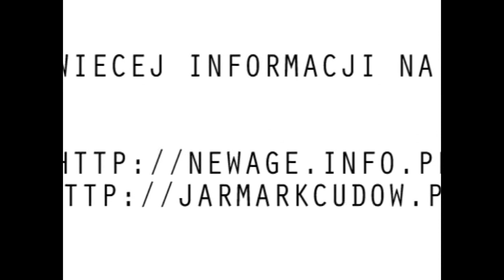Świadkowie - Wyznania okultysty [odc. 2 z 3]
Zobacz więcej na Jak przebiegało i do czego doprowadziło coraz głębsze zainteresowanie kontrolą umysłu?